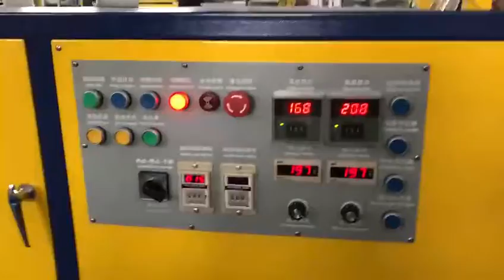Dobladora de acrílico JW1200, sistema de refrigeración por agua y aire sin sobrecalentamiento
Esta máquina dobla materiales en diferentes ángulos mediante temperatura, con calentadores de uno o varios tubos.